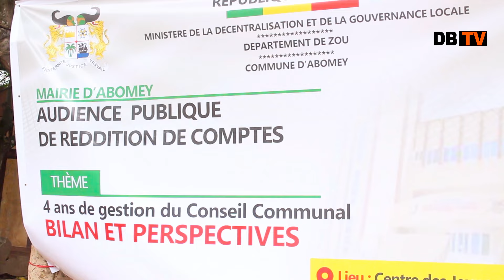Bénin/Séance de reddition de comptes : La mairie d'Abomey fait le bilan de quatre ans de gestion